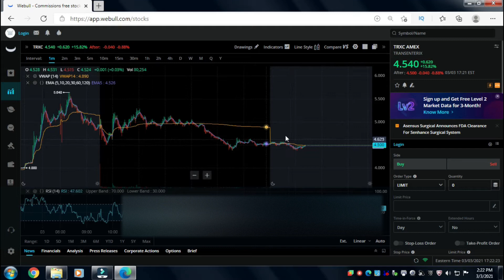TRXC/ASXC up on FDA news!- How im trading it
Look into TRXC/ASXC movement today

if you are a new investor this is the place for you. I've been investing about for a little bit myself and I started making good money at it but had a hard time understanding a lot of the stock market, this is the right place if you're trying to learn.
Let's grow our knowledge as well as our money

Free Cripto:
Link for Coinbase, which makes it really easy and safe to buy, sell, and store digital currency (like Bitcoin). Claim your invite now

Free Stock when you join and Invest $100
Trade Stocks, ETFs, Options and Cryptos all from one account with 0 commissions! Sign up, open an account and make your first deposit and get 2 free stocks!